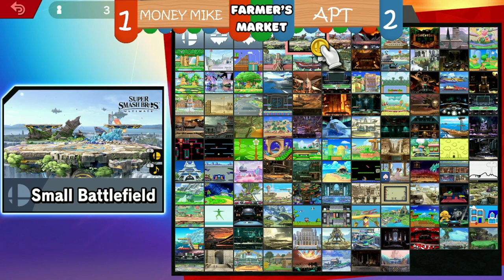Farmer's Market 2 - apT (Pikachu) vs Money_Mike (Pyra/Mythra, Bayonetta)